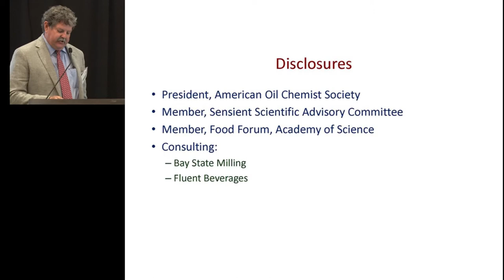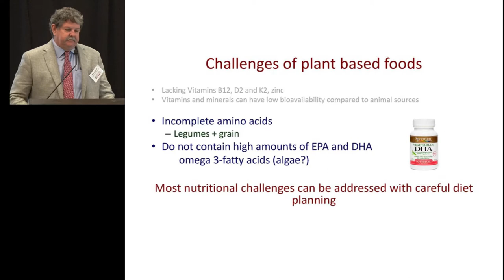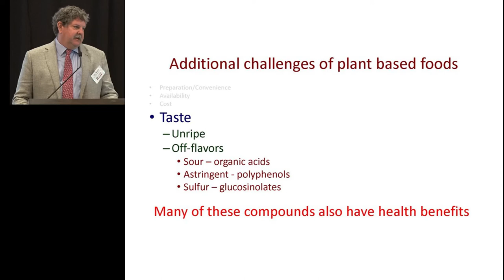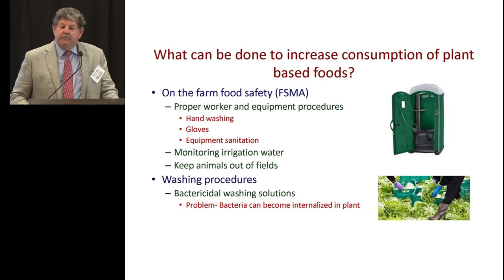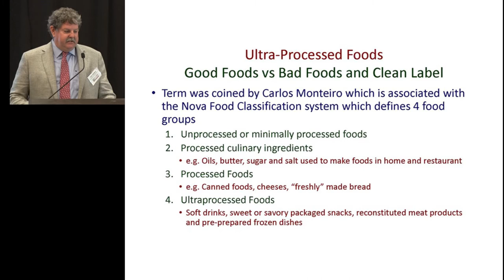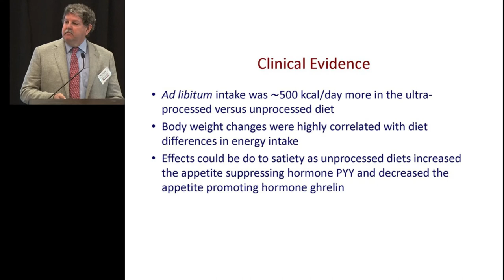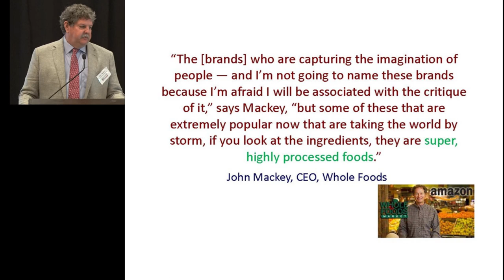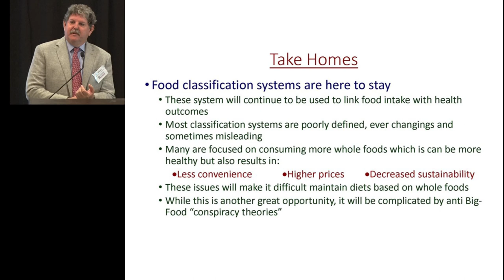ILSI AM2020: Consumer Food Choice: Implications for the Food Industry (Eric Decker)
ILSI Annual Meeting 2020

Eating by the Headlines: Impact of Consumer Food Behavior on Health and the Food Industry
Tuesday 21 January | 10:30 – 12:30

Consumer Food Choice: Implications for the Food Industry: Eric Decker, PhD, University of Massachusetts Amherst, USA

For more information about the International Life Sciences Institute, please